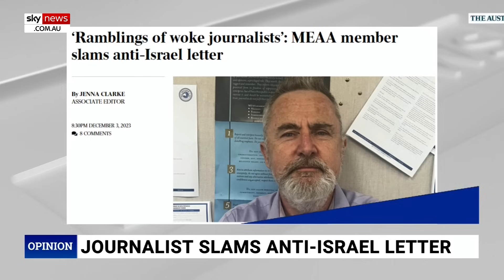‘Real worry’: Australian journalists sign anti-Israel petition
The Australian’s Media Writer Sophie Elsworth says it is a “real worry” that more than 300 journalists in the Australian media have put their name to the anti-Israel petition.

The petition calls for Israel to be treated the same as the terrorist group Hamas, when dealing with unverified information.

Ms Elsworth told Sky News host Chris Kenny this has “damaged the media industry significantly”.

“I think it put us in a very bad light.

“I worry what the Australian public thinks of the media.”